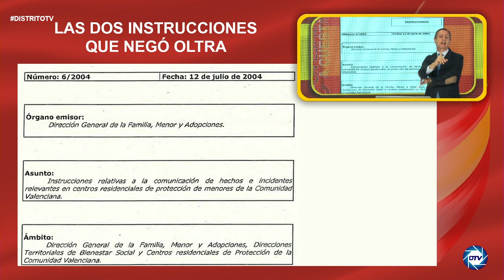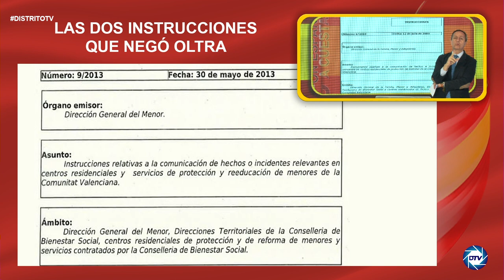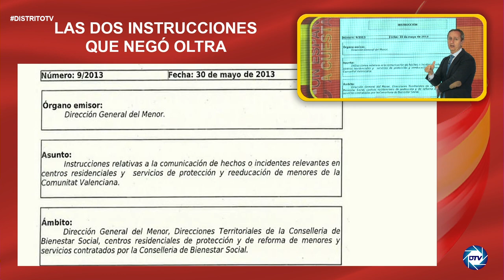💥TREMENDO💥 CARLOS CUESTA muestra la prueba clave con la que MÓNICA OLTRA podrá terminar en PRISIÓN